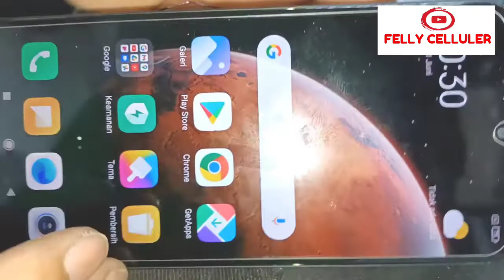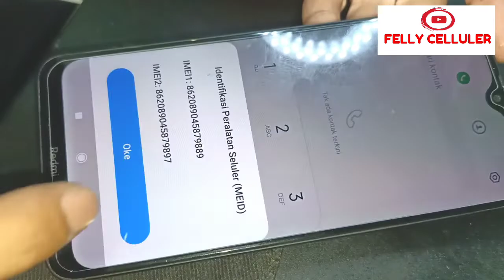ganti ic power redmi 8a pro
xiomi redmi 8a pro  mati total
Felly celluler juga menerima servis handphone semua kerusakan Seperti👇
👉mati total
👉pecah lcd
👉accoun mi
👉unlock jaringan
👉update ram
👉flash hp